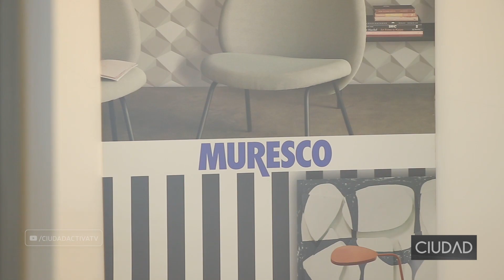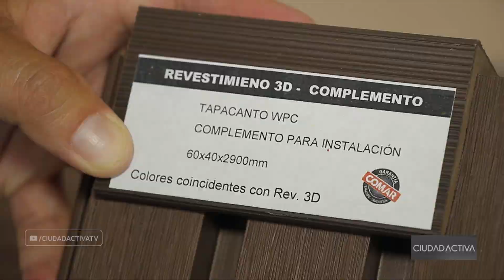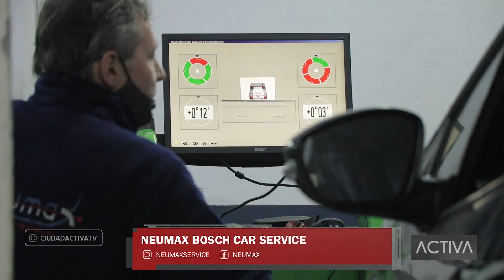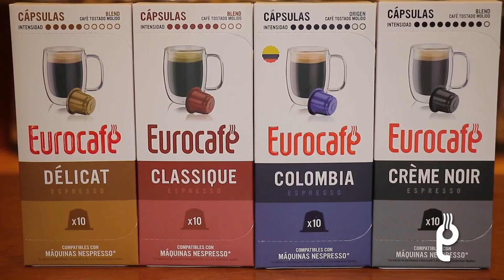Ciudad Activa 4-3-2023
Canales de emisión por TV:

· Mar del Plata y Necochea: canal 7 de Flow y en en el resto del país por la señal 525 de Flow.
· Balcarce y Ayacucho: canal 7 de Flow.
· Tandil: MAD Multimedios, canal5 de TV Tandil.

 / ciudadactivatv
 @CIUDAD ACTIVA TV ​